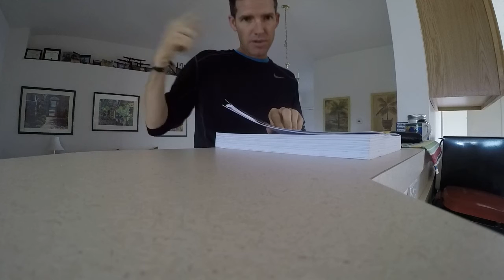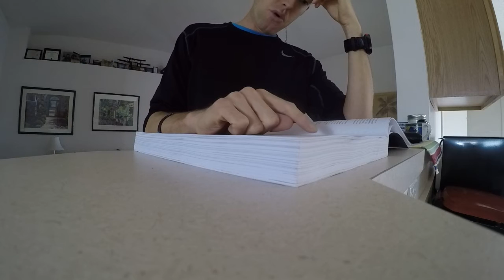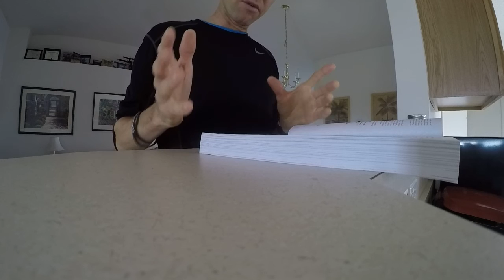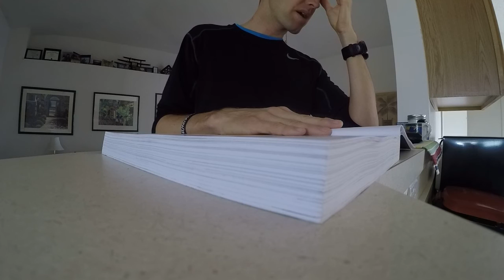The Pilots Handbook of Aeronautical Knowledge Chapter 1 001